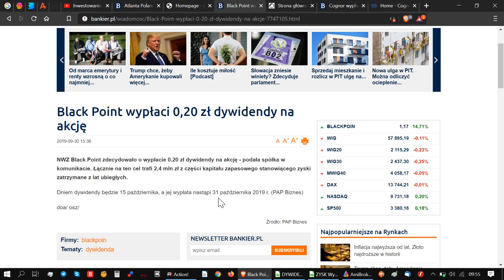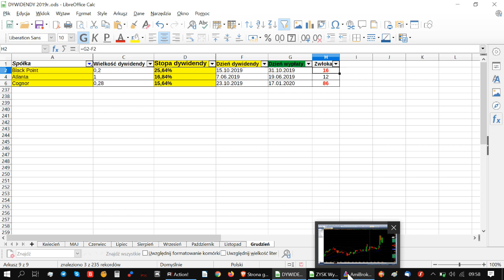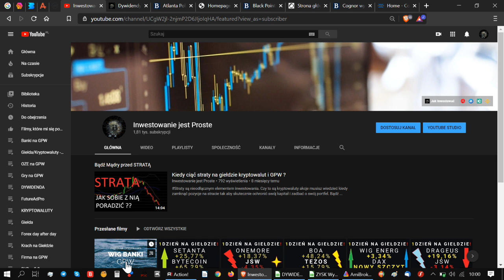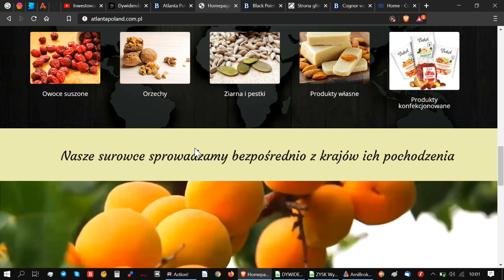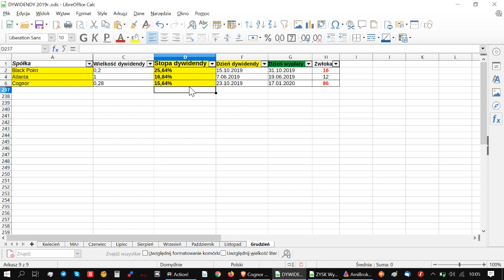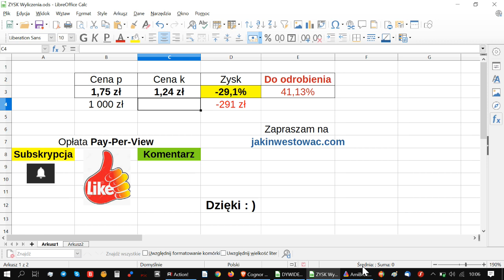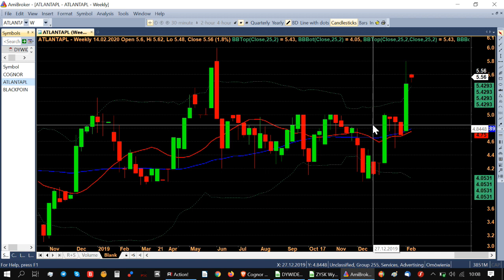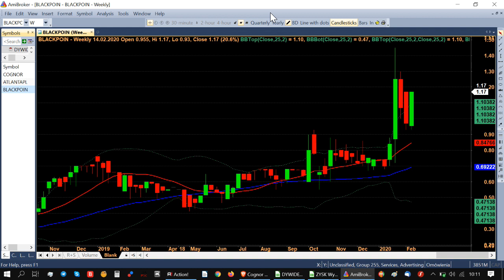Dywidenda spółek z GPW Rekordowe Dywidendy! Topowe Spółki Wysokie Stopy Dywidendy! Dochód pasywny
Dywidenda to świetna alternatywa dla każdego inwestora szukającego alternatywy dla swojego portfela. Na rynku jest wiele spółek które hojnie dzielą się zyskiem ze swoimi akcjonariuszami. Są na niej również rekordziści których przedstawiam ci w tym nagraniu. Cognor stopa dywidendy ponad 15%, Atlanta stopa dywidendy ponad 16% i BlackPoint stopa dywidendy ponad 25%. Co inwestor to podejście. Warto mądrze przemyśleć swoją decyzję odnośnie budowania portfela dywidendowego.

Zarabiać na Dywidendzie można praktycznie przez cały rok. Dobrze skonstruowany portfel spółek dywidendowych możesz przynosić systematyczny dochód swoim akcjonariuszom. A w sezonie można to osiągnąć praktycznie z dnia na dzień. To otwiera wiele możliwość które warto brać pod uwagę.

Pasywnydochód który możesz stworzyć posiadając w swoim długoterminowym portfelu akcje przedsiębiorstwa dzielącego się zyskami ze swoimi akcjonariuszami może wręcz na przestrzeni lat spłacić cały koszt początkowego nabycie danego pakietu akcji.

Jak widać inwestowanie w akcje może przynieść pasywny zysk tylko trzeba dobrać odpowiednie spółki w zależności jaki horyzont czasowy jest w kręgu twojego zainteresowania.

Dywidenda to doskonały sposób tworzenia portfela w oparciu o spółki dzielące się zyskiem ze swoimi akcjonariuszami i jak widzisz taka forma zarabiania jest możliwa przez cały rok.
Wręcz możesz stworzyć samograj dający systematyczny Pasywnydochód co miesiąc czy co kilka tygodni a czasami wręcz dni.